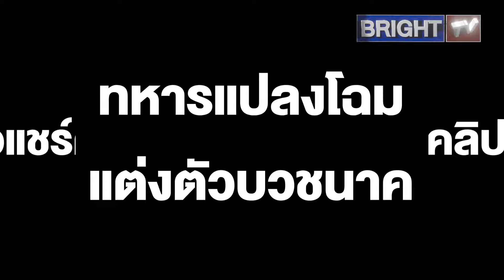สาวแชร์คลิปฮา! ทหารแปลงโฉมแต่งตัวบวชนาค ปล่อยมุกผมเป็นคนชอบเล่นพระ